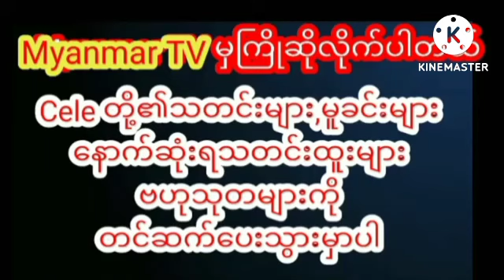ဆုအိမ့်စံရဲ့စွရမ်းကိတ်တဲ့ထဘီဝတ်ထားတဲ့အိုးကြီးမြန်မာအိုး myanmarcelenews သတင်း celenews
ဆုအိမ့်စံရဲ့စွရမ်းကိတ်တဲ့ထဘီဝတ်ထားတဲ့အိုးကြီးမြန်မာအိုး